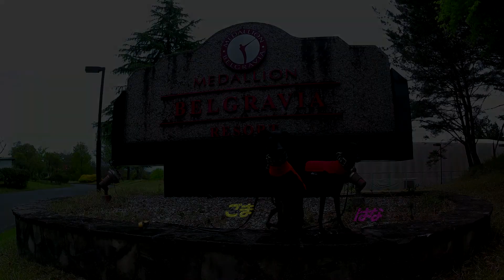【イタグレ】ごまはなリゾート⑤～メダリオン・ベルグラビアリゾート～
イタリアングレイハウンド ごま＆はな の日常
Italian Greyhound Goma&Hana's Life

ごま＆はな リゾートの旅 vol.5

岐阜県恵那市の「メダリオン・ベルグラビアリゾート」さんにお邪魔しました♪♪

〔BGM〕甘茶の音楽工房 さん、DOVA-SYNDROME さん